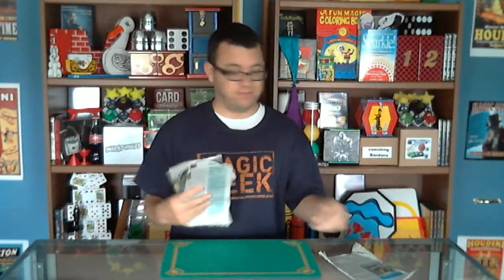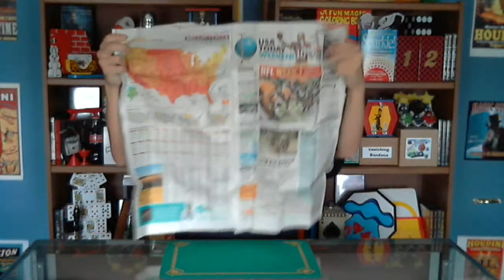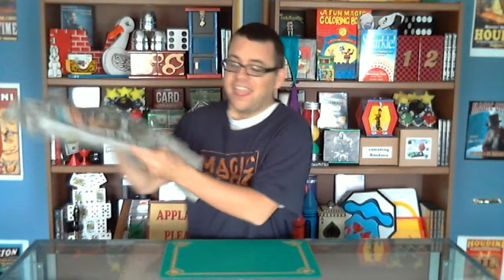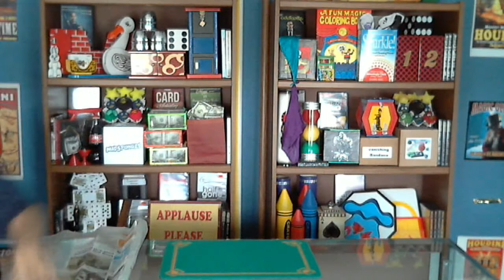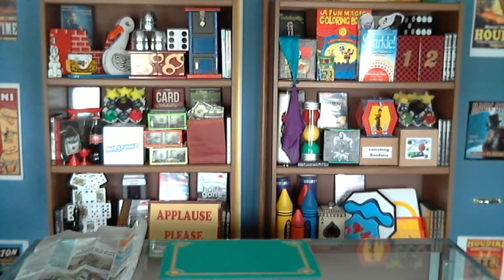Day 253 of the 365 day magic challenge (No Tear Newspaper)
I'm going to take on the 365 day magic challenge.  Where I have to upload one new magic video a day :). Today's trick is called No Tear Newspaper